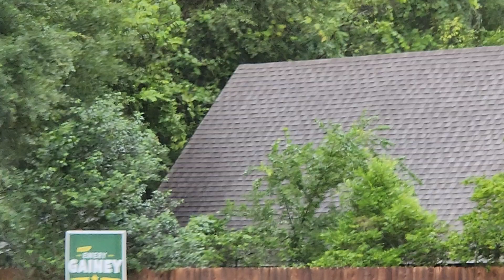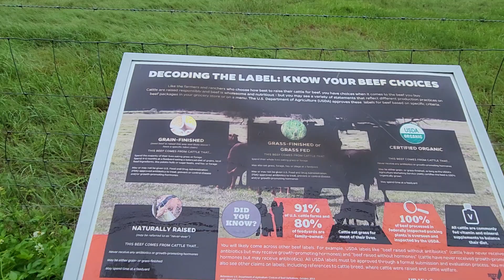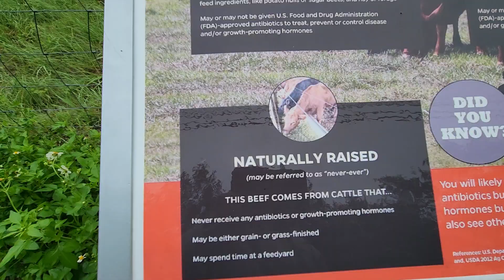HURRICANE FATBOY WALKAROUND